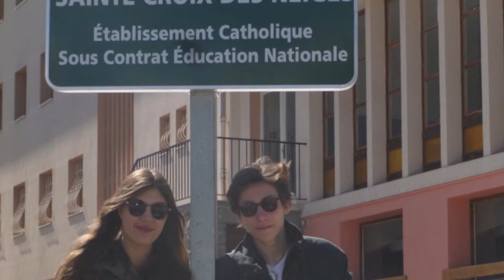Sainte Croix (Ski)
A tous le people de Sainte Croix, presque toutes les photos/videos qu'ils y a eu durant la période de ski que j'ai pu pendre avec mon téléphone!
C'est pas top du tout mais bon ..